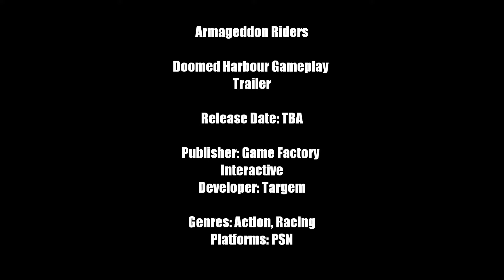Trailer Park Ep. 4 [5/13/2011]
This is another compilation of the best trailers of the past week. The video features the latest trailers for Brink, Armageddon Riders, Dark Souls, L.A. Noire.

0:05 Brink
2:33 Armageddon Riders
3:42 Dark Souls
4:48 L.A. Noire